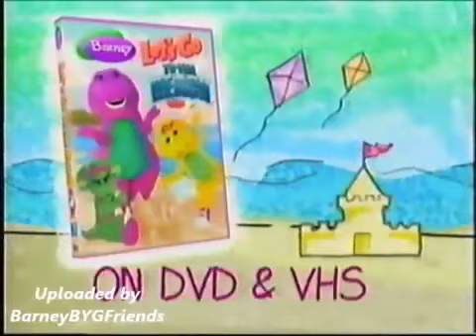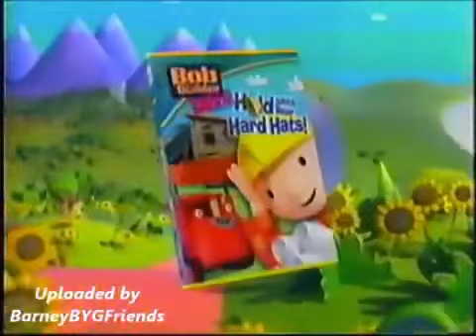Outdoor Fun! (2006 Version) Final Part! (Before 2018S)